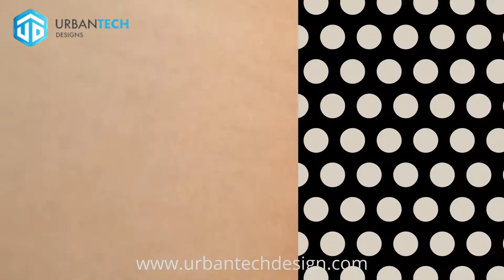Põe-te a mexer com a Coluna Get Together